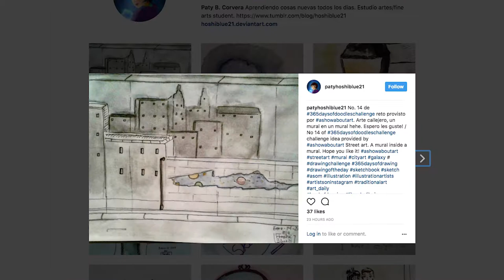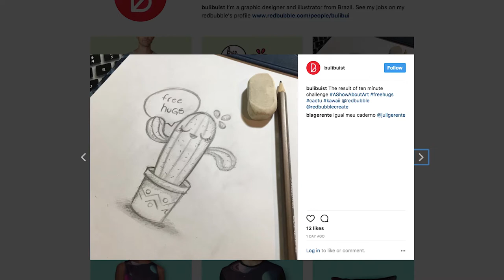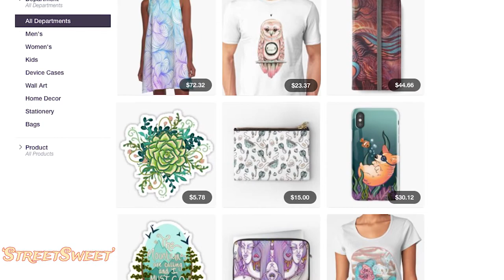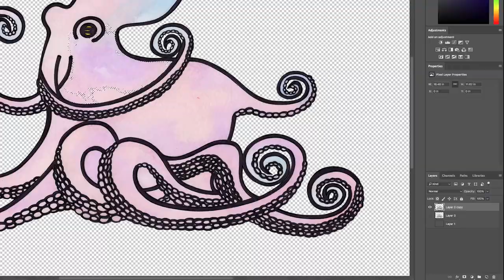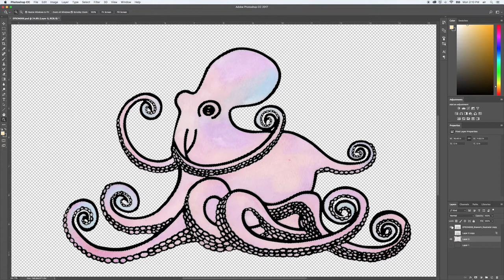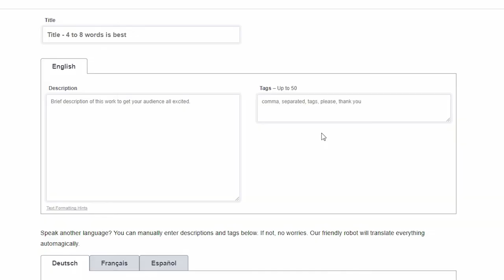A SHOW ABOUT ART - NYKI WAY FEATURE - EP.5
A Show About Art - Nyki Way Feature and Challenge!

Artist challenges, inspiration and tutorials!

Hi, I’m Nick and this is a show about Art. This show is all about your art and your creations. Every episode is different but every episode will challenge you to try new things, learn new stuff and become a better creator. Oh, and let’s inspire and encourage each other through it all. Let’s get into it!
Hi! Welcome to my new series – A Show About Art! I created this series as a way of inspiring myself and others to keep creating art. So many times, artists tell me that they have trouble thinking of things to draw next – sometimes they get bored of the way they draw  and sometimes they just don’t know where to start with new materials.
From personal experience, it can definitely feel very intimidating to try new things like digital art, watercolours and oil paints for the first time! The goal of this show is to tackle these everyday artist problems together!